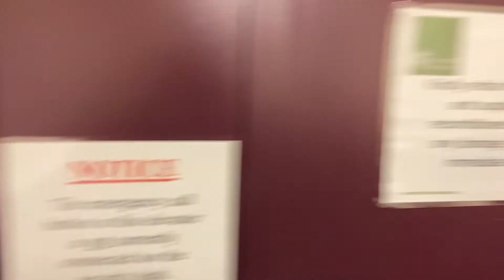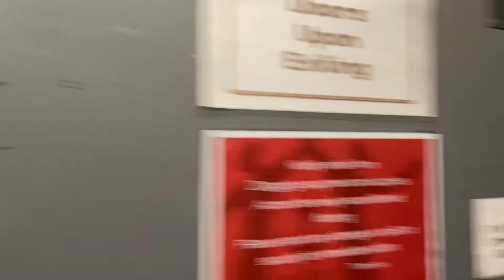1967 Otis Bottom Drive Traction Freight Elevator at the Royal BC Museum, Victoria BC.